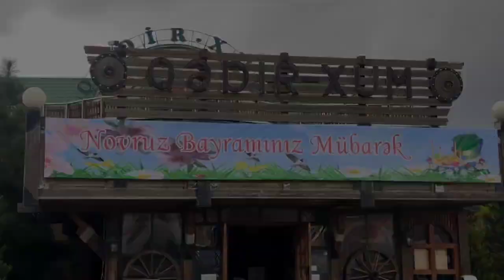ŞİRVANDA Balaca Fidanlar üçün BAYRAM TƏDBİRİ KEÇİRİLDİ-Maraqlı GÖRÜNTÜLƏR